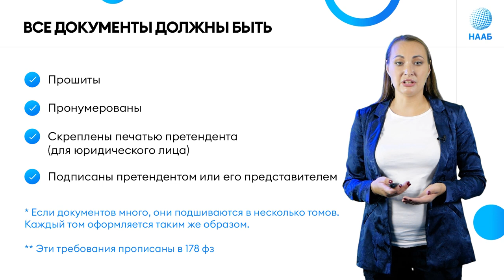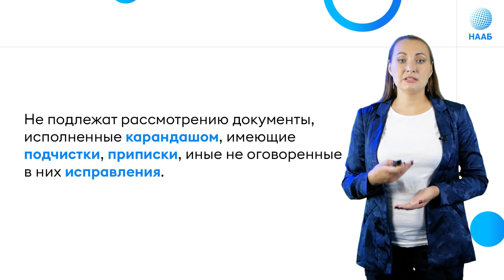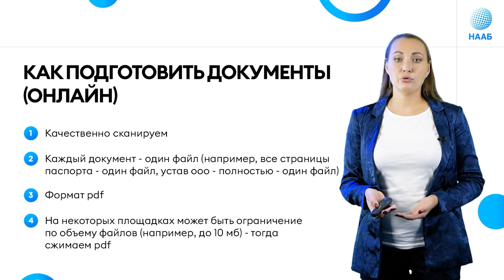Земельные торги. Аукцион. Требование к документам. Торг. Руторг.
Задать вопрос в ват саб: 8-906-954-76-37